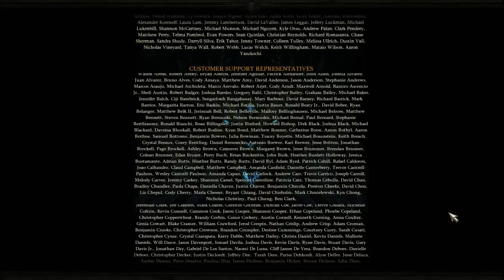Diablo III - Las Aventuras del Monje "Rebonico" | Capitulo 30: Final y Créditos